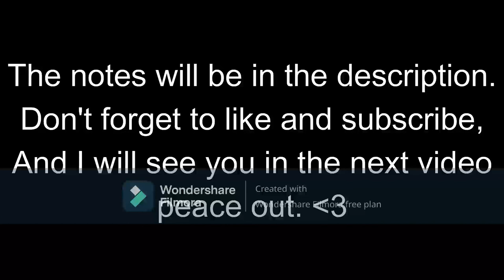TRGH Helping a Patient With a Check up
Today we will be helping a patient with a check-up!

Notes:
Wraps a BP cuff around the patient's left arm.
Connects the cuff to a monitor and inflate the cuff.
Deflates the cuff.
Clips a pulse oximeter to the patient's right index finger.
Auscunts ltates the patient's lungs using a stethoscope.
Counts the amount of times the patient breathes in for 30 seconds and multiplies that by two.
Runs an infrared thermometer across the patient's forehead.